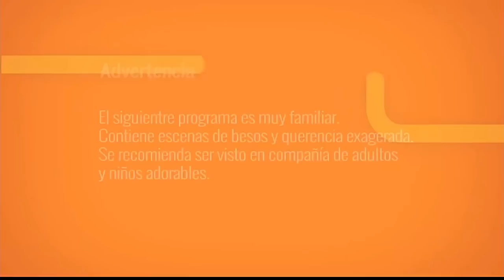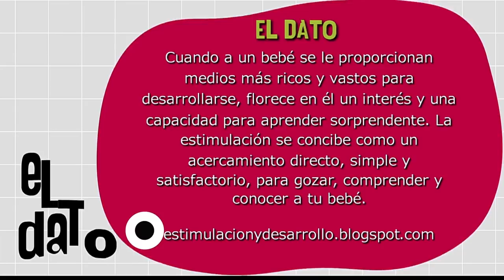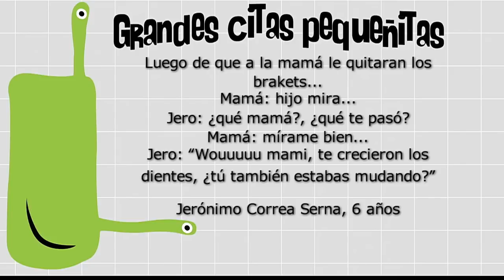Estimulación [Paso a Paso TV] Telemedellín